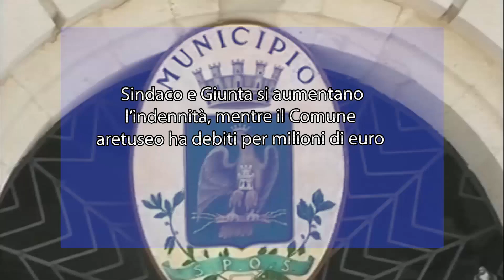Sindaco e Giunta si aumentano l’indennità, mentre il Comune aretuseo ha debiti per milioni di euro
Aumentate le indennità di Amministrazione e Consiglio, nonostante la cattiva gestione di alcune vicende economiche comunali. La scelta di chi governa la città non è sfuggita al movimento “Civico 4”, che ha preso in esame le indennità del 2019, e le ha paragonate a quelle di quest’anno.

Ecco il quadro venuto fuori dal 2019, quando per primo cittadino e Giunta il Comune spendeva poco più di 308mila euro. Cap. Oggetto Somma. 250 Indennità di carica e assegni di aspettativa al Sindaco e agli Assessori 308.300,00. 260 Indennità di presenza per le adunanze comunali e delle commissioni comunali 270.000,00. 290 Rimborso ai datori di lavoro di amministratori in aspettativa 20.870,00. 291 Rimborso ai datori di lavoro di amministratori e consiglieri comunali 139.600,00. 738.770,00.

Quest’anno, con la delibera numero 99 del 4 luglio 2023, il sindaco Francesco Italia e la sua Giunta hanno scelto di applicare il comma 51 dell’articolo 13 della Legge Regionale 13 del 25 maggio 2022:

“Gli enti locali della Regione, a decorrere dalla data di entrata in vigore della presente legge, possono applicare, con oneri a loro carico, i commi 583, 584 e 585 dell’articolo 1 della legge 30 dicembre 2021, numero 234”.

Esercitando questa facoltà, “sindaco e Giunta – spiega il leader del movimento, Michele Mangiafico – hanno deciso di parametrare l’indennità del primo cittadino all’80% del presidente della Regione Siciliana, aumentando a Italia e, a cascata, ai componenti della sua Giunta, tutte le indennità, come segue: il sindaco prende adesso 9.173,08 euro lorde, che dal 2024 diventano 11.040,00, il vicesindaco prende 6.879,81, che dal 2024 diventano 8.280,00, l’assessore prende adesso 5.503,85, che dal 2024 diventeranno 7.176,00 euro. Complessivamente, nel bilancio del 2024, solo per sindaco e Giunta Municipale, i cittadini dovranno mettere in bilancio 920.736,00 euro”. Cifra nettamente superiore rispetto al 2019.